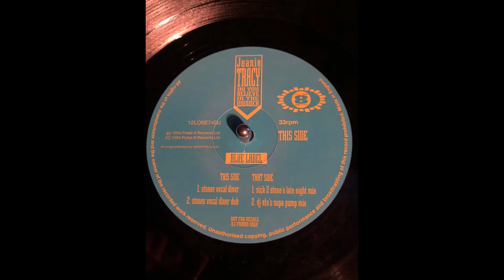Jeanie tracy - do you believe in the wonder (stones vocal diner dub mix)